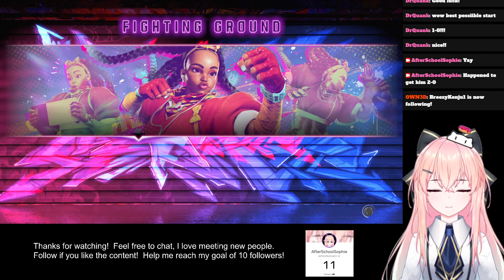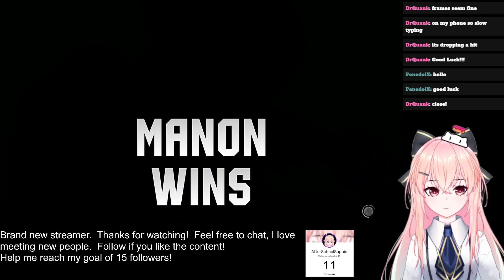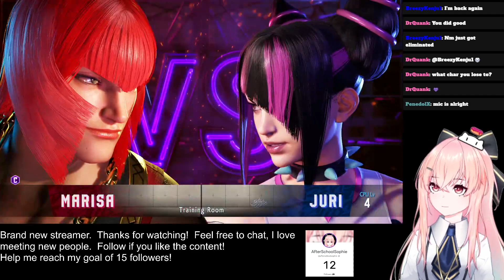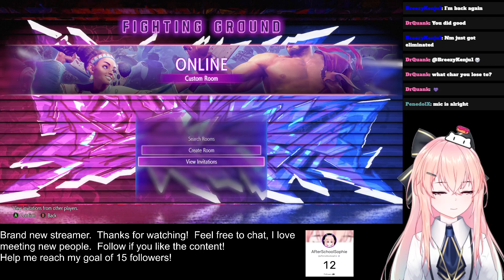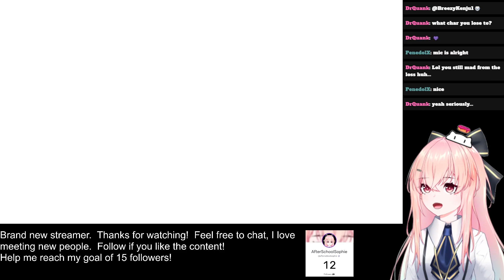First SF6 Tournament!